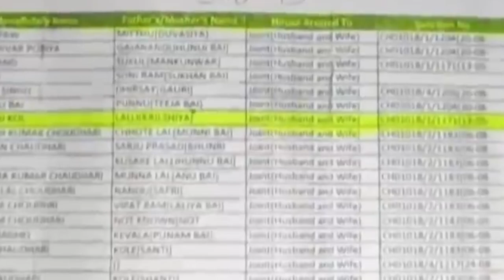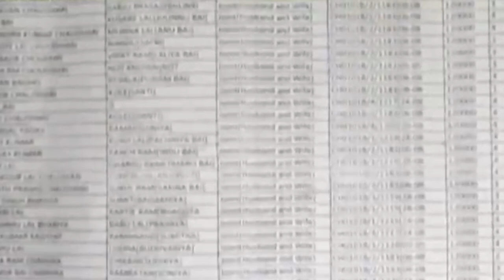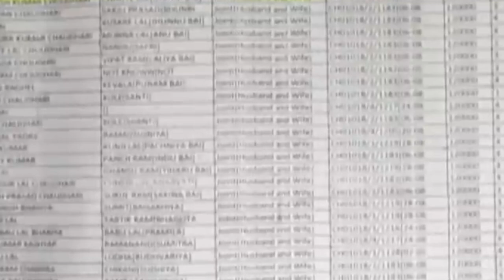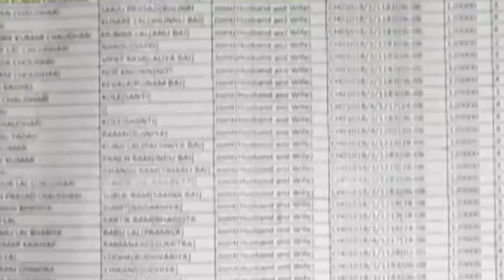PM आवास योजना शहरी 2.0 Apply2024 |pradhan mantri awas yojana2024|pm awas yojana urban 2024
Topic Coverd

• pm awas yojana urban 2024

• pm awas yojana new apply 2024

• pm awas yojana new registration

• PM आवास योजना शहरी 2.0 काम शुरू 2024

• PM आवास योजना New Update 2024

• pmayg

• pm awas plus yojana 2024

• pm awas yojana sahari 2024

• pm awas yojana sahari apply 2024

• pm awas yojana urban 2.0 apply 2024

awas yojana new list 2024,pm awas yojana online apply kaise kare